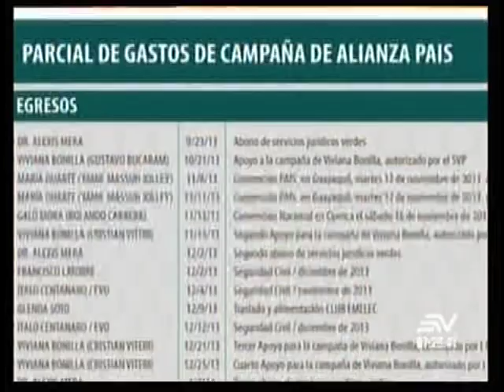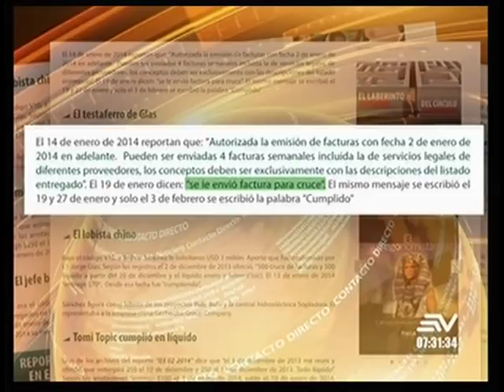Contacto Directo 13/mayo/2019